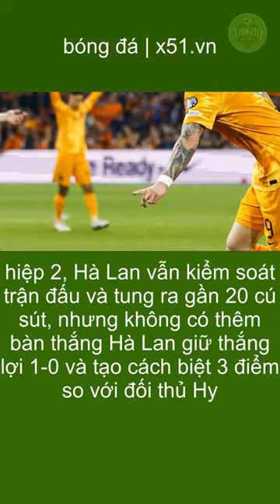HÀ LAN VÀ PHÁP GHI ĐIỂM LỚN TRONG TRẬN ĐẤU VÒNG LOẠI EURO 2024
Sáng ngày 19-11, trong trận đấu thuộc vòng loại Euro 2024, đội tuyển Hà Lan đã đối đầu với đội tuyển Ireland được đánh giá yếu hơn. Mục tiêu của Hà Lan là giành 3 điểm để tạo khoảng cách với đối thủ bám đuổi Hy Lạp trước lượt trận cuối cùng, từ đó đảm bảo tấm vé chính thức tới Đức vào năm sau. Đội chủ nhà Hà Lan đã nhanh chóng ghi bàn mở tỷ số ở phút 11 do công của Wout Weghorst. Trong hiệp hai, Hà Lan tiếp tục kiểm soát trận đấu và tạo ra gần 20 cơ hội ghi bàn, nhưng không thể tìm thấy thêm bàn thắng. Kết quả cuối cùng là 1-0, giúp tuyển Hà Lan vượt qua đối thủ trực tiếp Hy Lạp với 3 điểm. Chỉ cần tránh thua ở lượt đấu cuối cùng, Hà Lan sẽ chính thức đoạt vé tới vòng chung kết Euro 2024 mà không cần quan tâm đến kết quả của các trận đấu khác. Trong trận đấu khác, đội tuyển Pháp đã đảm bảo vé tới Đức vào năm sau sau khi đánh bại đối thủ yếu Gibraltar với tỷ số 14-0 và đứng đầu bảng B với 21 điểm. Các kết quả khác bao gồm Israel 1-2 Romania, Thụy Sĩ 1-1 Kosovo, Belarus 1-0 Andorra, và Latvia 0-2 Croatia. Trong lĩnh vực cá nhân, cầu thủ trẻ Lamine Yamal của Barcelona đã được tôn vinh tại giải Cậu bé vàng 2023, được xem như thần đồng trẻ hơn cả Messi thời trẻ. Jude Bellingham của Real Madrid đã giành giải thưởng Cậu bé vàng 2023 với 97% số phiếu bầu từ ban giám khảo.